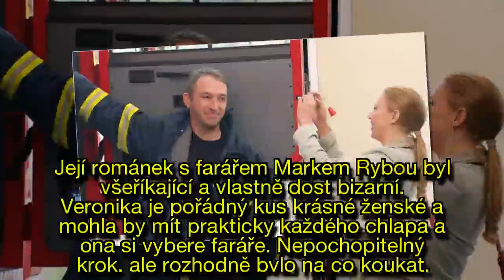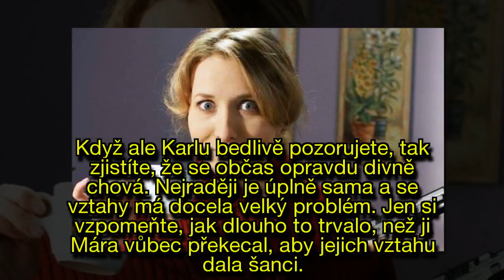3 největší podivínky Ulice: Žena s duší chlapa, puťka i rajda, co svedla faráře!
3 největší podivínky Ulice: Žena s duší chlapa, puťka i rajda, co svedla faráře!
Ulice se pomalu stává doslova kultovním seriálem.
Za třináct let se v něm vystřídalo hrozně moc postav a někteří herci už nejsou bohužel mezi námi.
Pojďme se ale nyní podívat na tři postavy, které jsou považovány za dost velké podivíny!